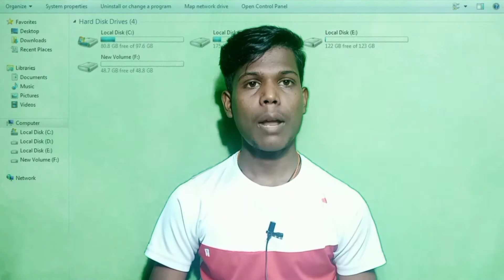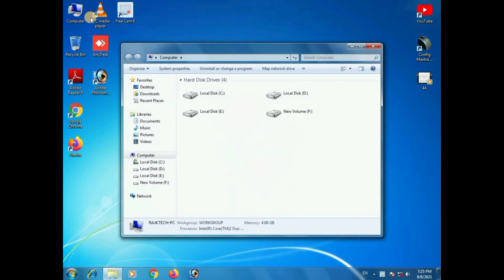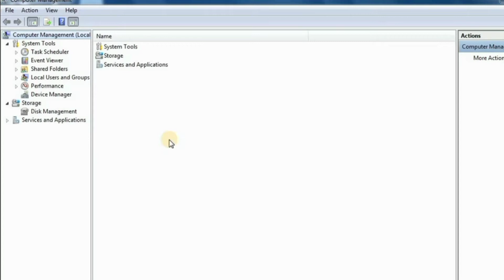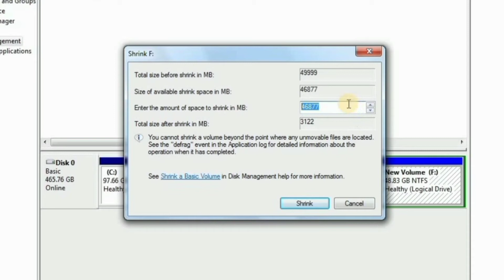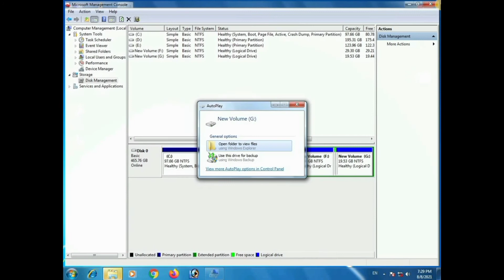Hard disk Partition on Computer ? Computer me Hard Disk Partition Kese karte hai ?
in this video i will show you how to partition on computer hard drive without any software, window 10 hard disk partition , window 8 hard disk partition , window 7 hard disk partition , computer me hard disk ko alag alag bhag me kaise baate,

computer ya laptop mai hard drive partition kese karte hai bina kisi software ke, kis tarah hum apne computer ke window me partition kar sakte hai , window 8 me hard disk partition kaise kare, window 10 me hard disk partition kaise kare